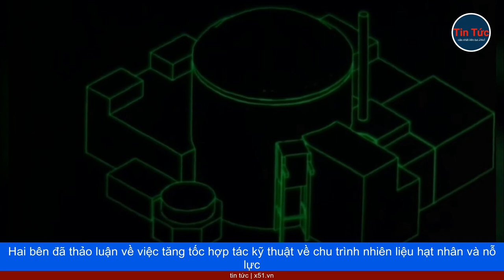NHẬT BẢN VÀ PHÁP KÝ THỎA THUẬN HỢP TÁC TRONG LĨNH VỰC HẠT NHÂN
Hai bên đưa ra tuyên bố chung cam kết làm sâu sắc hơn và tăng tốc sự hợp tác trong lĩnh vực nghiên cứu và phát triển năng lượng hạt nhân thế hệ tiếp theo, chẳng hạn như các lò phản ứng nhanh làm mát bằng natri.